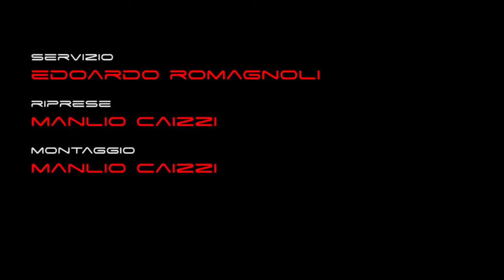Sentinel un occhio dall'alto per aiutare l'Indonesia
Il 28 settembre un terremoto e uno tsunami di magnitudo 7,5 hanno colpito l'Indonesia, il bilancio è di 1763 vittime, cinquemila dispersi e danni incalcolabili alle infrastrutture pubbliche e private. Gli effetti di questo disastro naturale sono di vasta portata, con centinaia di migliaia di persone in cerca di accesso a cibo, acqua e riparo dopo questa tragedia.